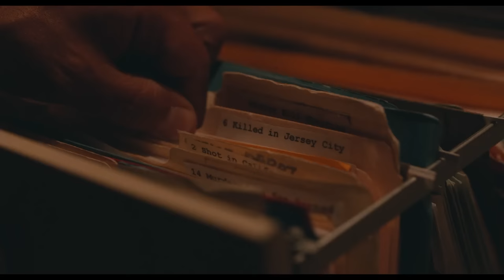APORIA Trailer (2023) Judy Greer, Edi Gathegi